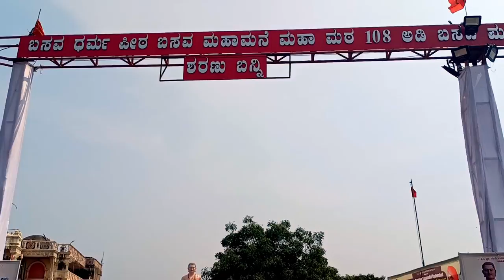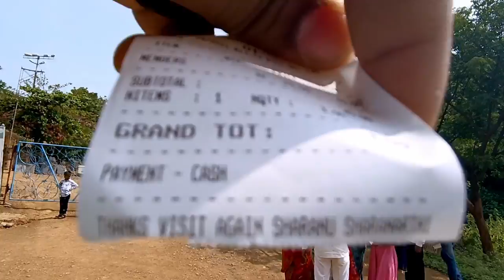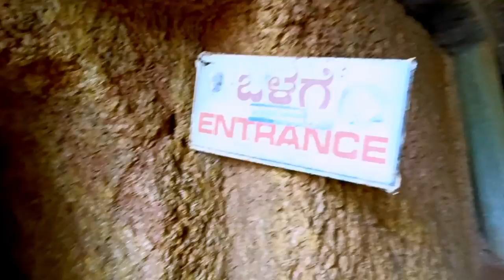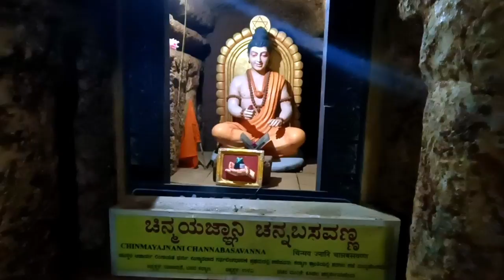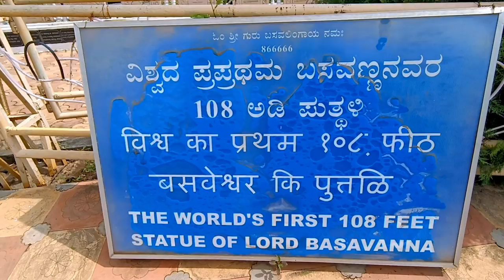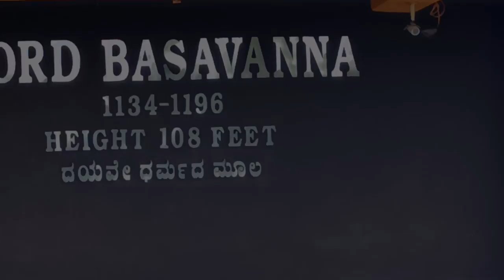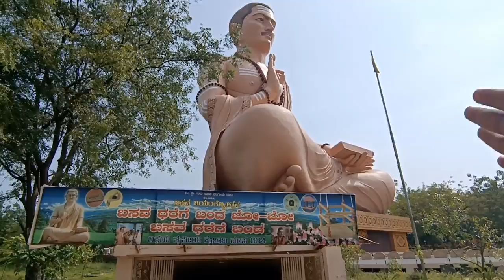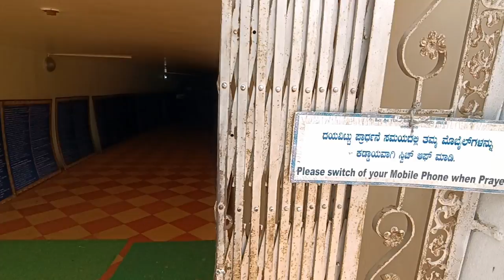Worlds Biggest Statue Of Vishwaguru Basavanna 108ft vlogs first Basavakalyan.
Basaveshwara, colloquially known as Basavanna, was a 12th-century CE Indian statesman, philosopher, poet, social reformer, and Lingayat saint in the Shiva-focussed bhakti movement, and a Hindu Shaivite social reformer during the reign of the Kalyani. The tallest statue of Basaveshwara is in Basava Kalyan, Bidar district, and is 108 feet high. Basava Kalyan is the place associated with the life of Basaveshwara. other places have been renovated by the Basavakalyan development authority.